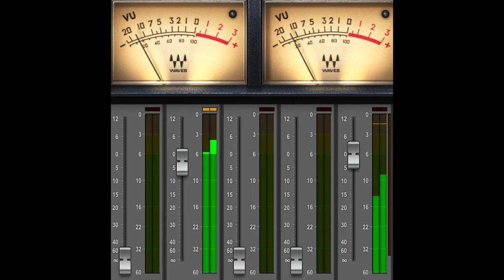Conjure superstar - MacEo Plex mixed with Don’t Stop - Lex Loofah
From my "Ventesima" mix session, this is the transition between

- Conjure superstar  by  MacEo Plex
and
- Don’t Stop by Lex Loofah

Ciao!